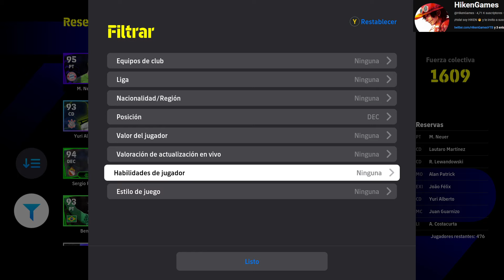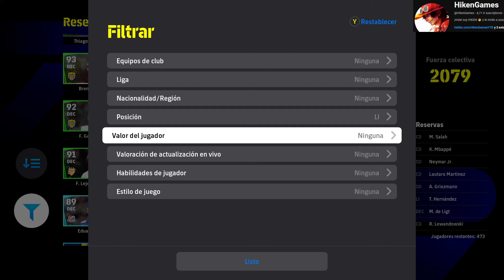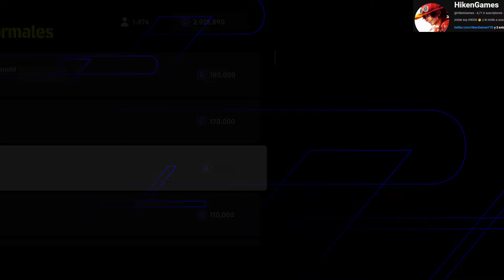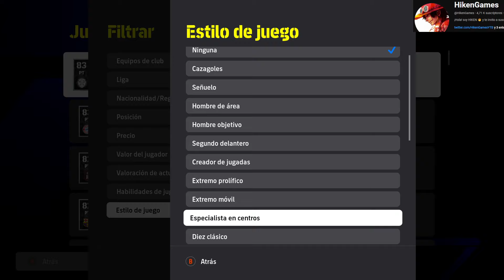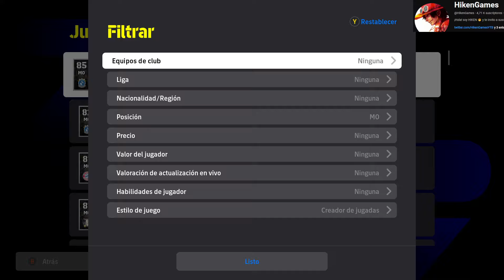LA MEJOR TÁCTICA de EFOOTBALL 2024 PARA CONTRATACAR al RIVAL 👀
en busca de la mejor tactica para jugar contra un primera division en efootball le damos una oportunidad a esta estrategia que también es útil para subir divisiones en efootball .